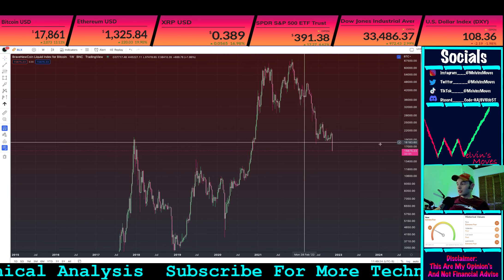I was Wrong & What is next